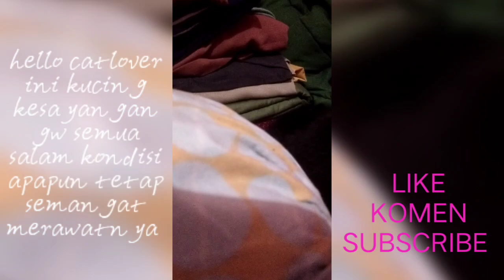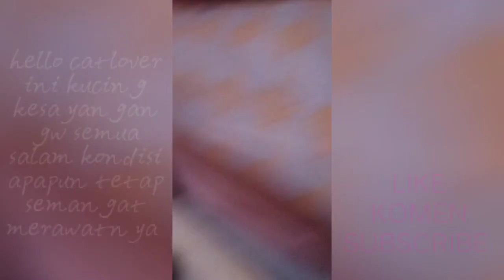Lihat Sekarang SEHAT BERSIH SEMOK 👉 Masa Dulu Kondisi Kotor Dekil Sakit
Alhamdulillah semoga para penonton YouTube dan konten kreator sehat selalu dan diberikan kemudahan dan kesehatan dari hari ke hari.

Pada video kali ini saya upload sebuah kisah KUCINGKU yang sudah sehat bersih dari awal nya datang ke rumah kondisi bulu kotor dekil sakit pula.

Dan Alhamdulillah berkat kesabaran dan ketekunan saya dan istri saya mau merawat KUCINGKU si putih selama 6 bulan dan Alhamdulillah kucing ini banyak memberikan keturunan 6 ekor anak kucing yang lahir dengan selamat dalam kondisi induknya sehat juga.

Semoga video ini banyak disukai banyak penonton dan buat pecinta kucing tetap semangat dalam merawat hewan peliharaan nya masing-masing. karena dibalik itu semua ada hikmahnya.